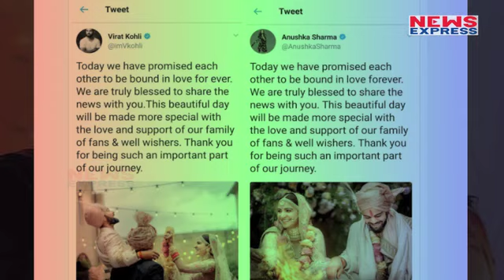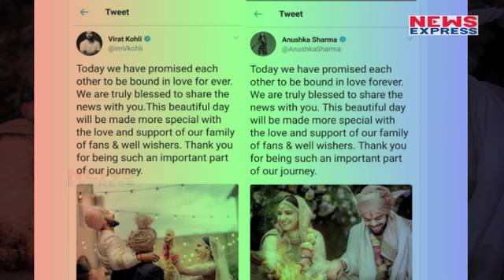Virat –Anushka की भव्य शादी इस जोड़े ने कराई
With the nation going crazy over the dreamy photos of Virat Kohli and Anushka Sharma’s Italian wedding since Monday night, the one person who made it all happen and look this beautiful finally opened up about organizing the whole event.